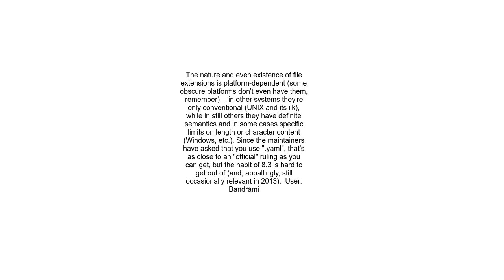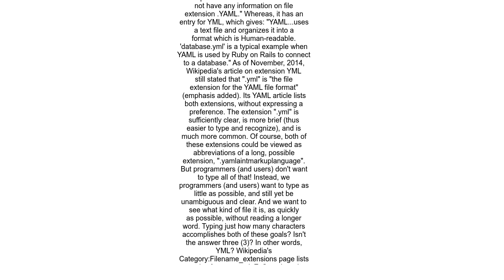Is it yaml or yml